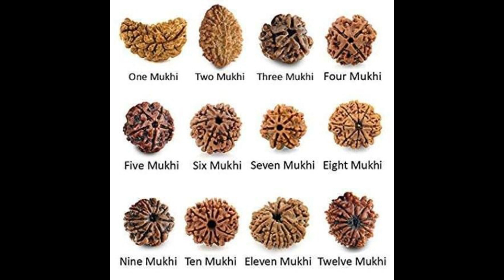Scientific results about rudraksha | Global Encyclopedia | Ft. Soul Soothener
This video contains advantages and disadvantages of Rudraksha explained by scientists.

TAGS